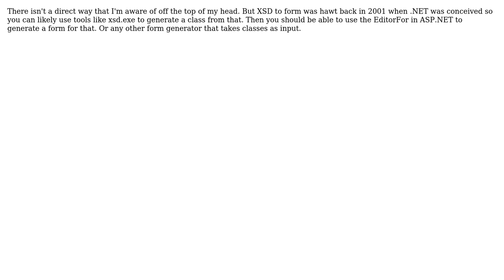Software Engineering: Create ASP.NET input forms from XSD?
With thanks & praise to God, and with thanks to the many people who have made this project possible! | Content (except music & images) licensed under CC BY-SA | Music | Images & others | With thanks to user Wyatt Barnett user gnat user ChrisW and the Stack Exchange Network Trademarks are property of their respective owners. You are responsible for your own actions.